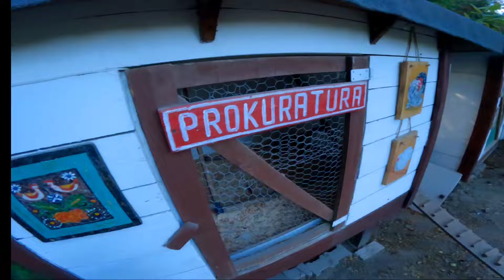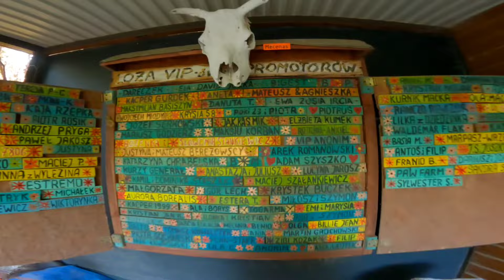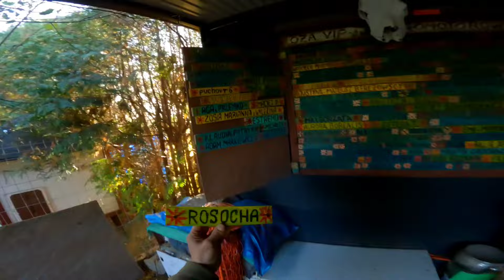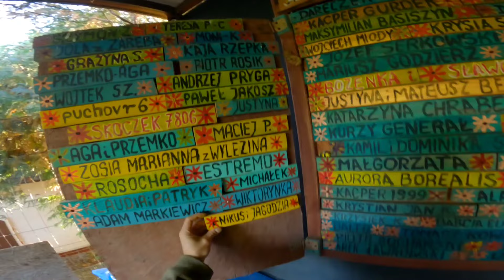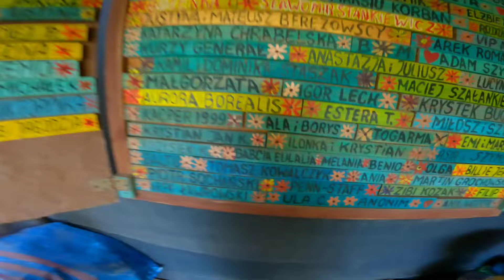chicken 🐓🦃🦆Ocieplać czy nie ocieplać? Czy kury marzną?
Czy ocieplać kurnik? A może wystarczy, że będzie odpowiednio szczelny?

Pamiętajcie o rabacie w sklepie
skrzydlate.pl

skrzydlate.pl
UWAGA- kod promocyjny - kurnikkazika- dotyczy TYLKO ARTYKUŁÓW DLA DROBIU.

Rabat -6% dla widzów na zakupy ➤ kurnikkazika
(z wyłączeniem produktów w promocji)
Każdy znajdzie coś dla siebie:
Od jakiegoś czasu, każdy widz ma możliwość pomocy i wsparcia Kurnika Kazika.
Każdy  może wesprzeć żyjące tutaj zwierzęta dokonując wpłaty na poniższy nr konta:

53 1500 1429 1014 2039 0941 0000

Pozdrawiam wszystkich.
Kazik.